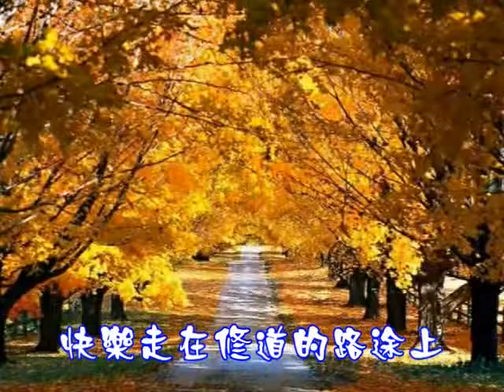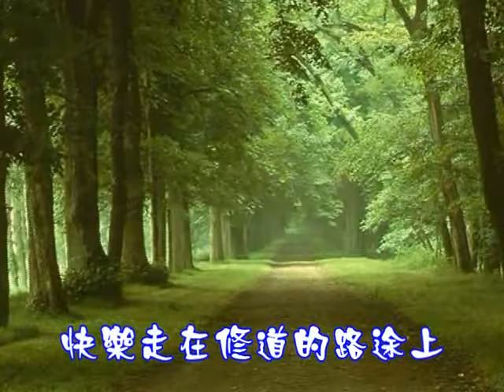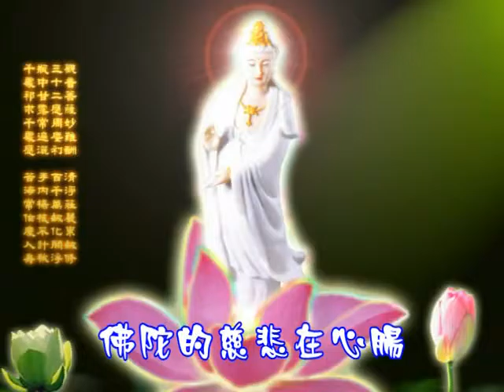國語善歌 活佛老師慈悲 走在快樂的修道路上 調寄 赤足走在田埂上